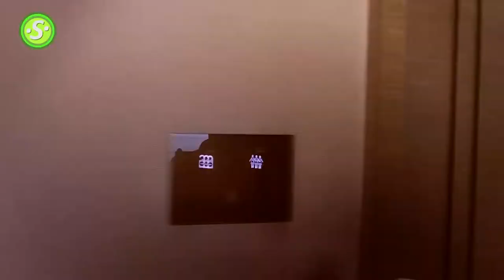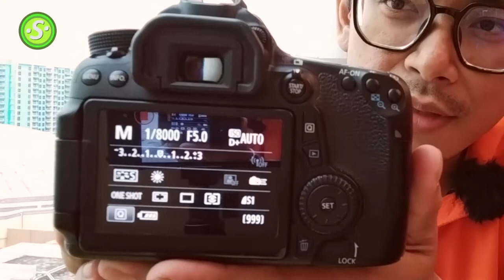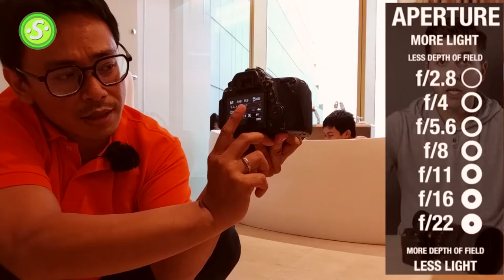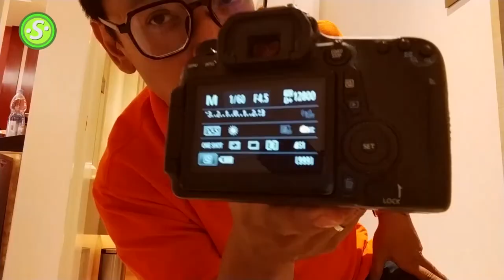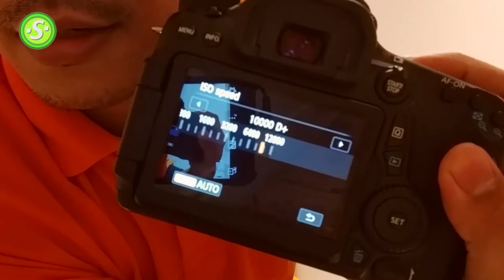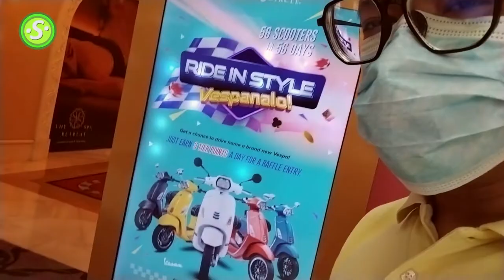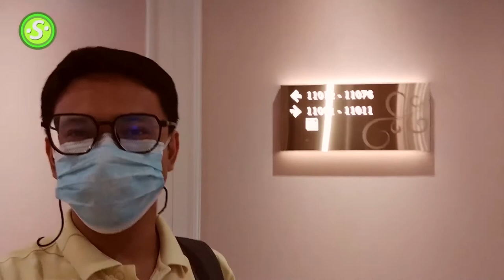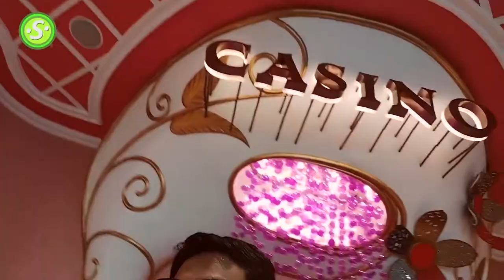3 na bagay sa Basic Photography 101 at Okada Manila 2022 + Emperador Gold